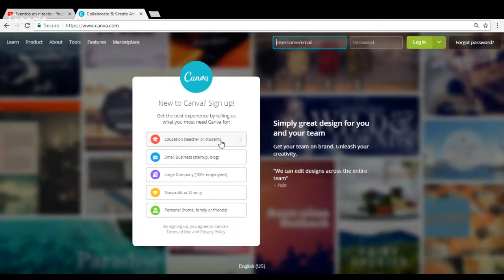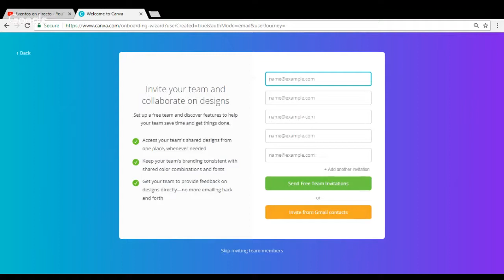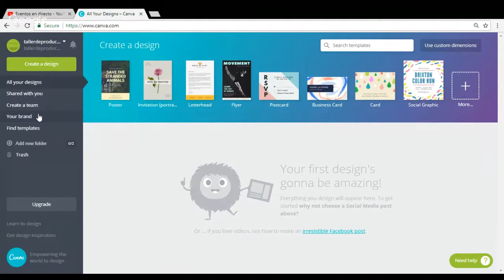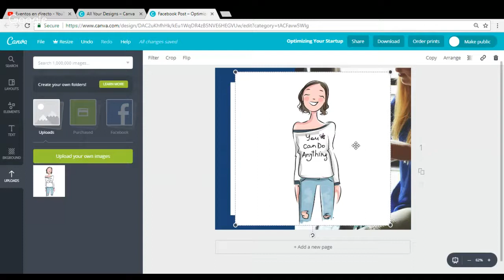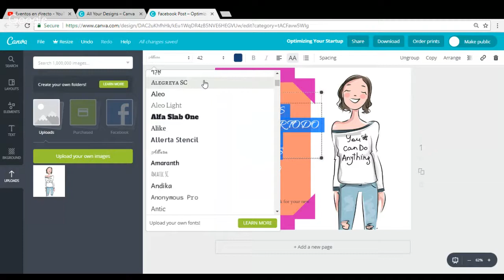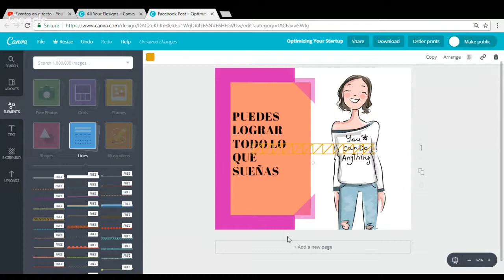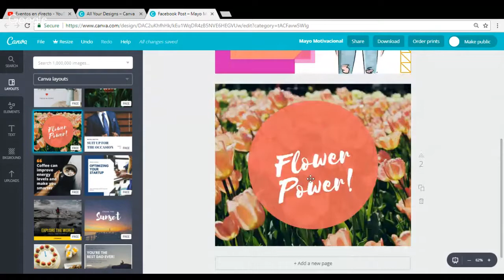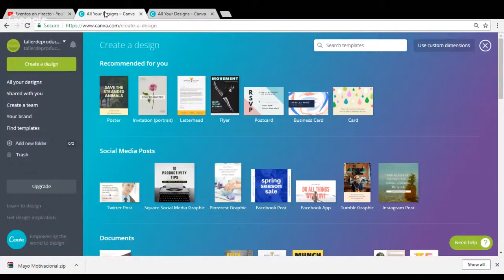Se un diseñador con Canva | Edukandonos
Edukandonos Canva Tutorial Yuri Uzcategui te comparte cómo ser un diseñador con la aplicación canva. Esta aplicación está posicionado entre una de las herramientas imperdibles para el diseño de múltiples plantillas para darle vida a tus presentaciones, redes sociales, videos y un sin fin de artes visuales. 👇::: Ver más :::👇

Te gusto este video, regálanos un like 👍

Edukandonos.com es una comunidad empresarial para el mundo creada en New York, que ofrece a todos los emprendedores, empresarios, profesionales e inversionistas la información que necesitan para Emprender y Crecer en sus Empresas. Nuestra misión es empoderar a la comunidad latina motivándola a iniciar negocios creativos, innovadores y socialmente responsables, lo cual les permitirá ser competitivos en el mercado y cumplir sus sueños.

Forma parte de esta comunidad y disfruta de los beneficios

Nos encantan tus comentarios porque nos ayudan a crecer, déjame uno en el video.